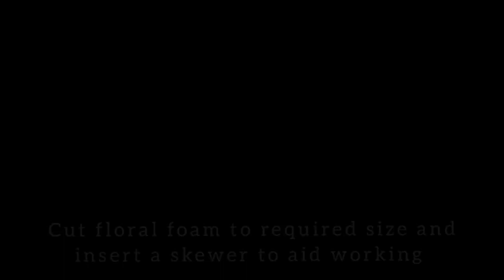Create Eroded Brick Walls For Your Model Railway | Episode #01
A step by step tutorial on how to build a brick wall from scratch using floral foam. (XPS foam is another great alternative and will be covered in another video)

Once complete, the walls look very authentic and will compliment any diorama or vignette & is suitable for all scales and railways 1/72 1/48 1/35 1/32 1/25 1/18 1/12 1/6 H0 N gauge.

This process can also be used for building block walls, buildings, paving stones and stone walls. All these will be covered in another video.

The products used are:

Various acrylic paints from Vallejo
Grey floral foam

Safety tip: always wear a mask when cutting or carving floral foam.

Thankyou.